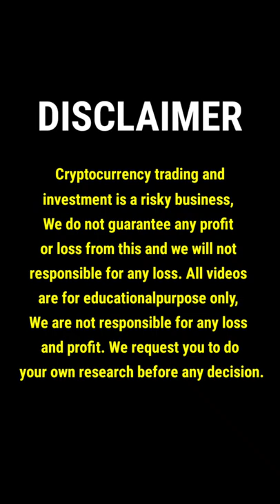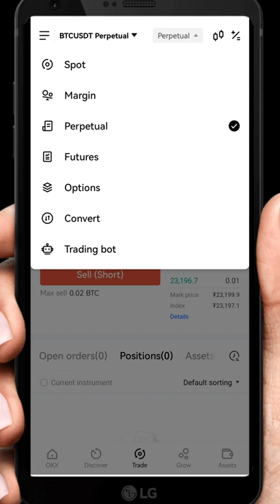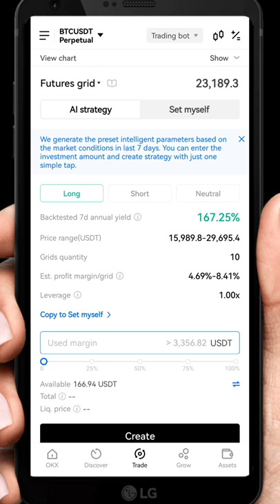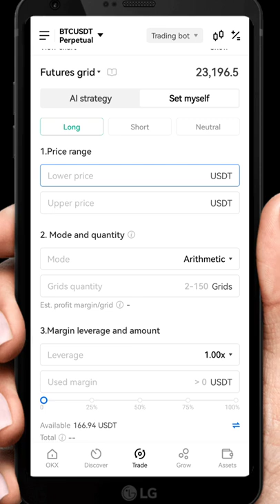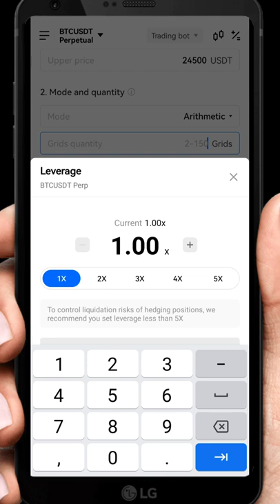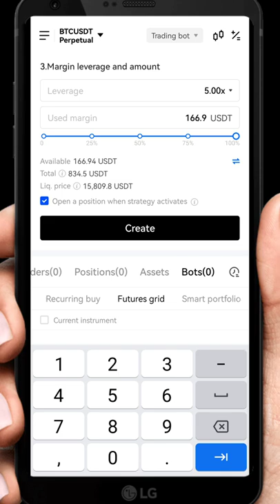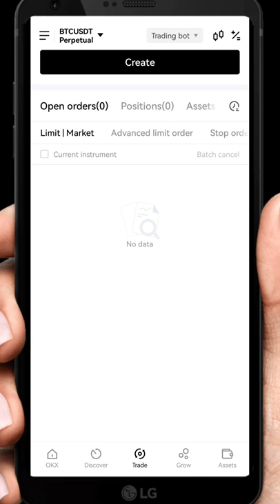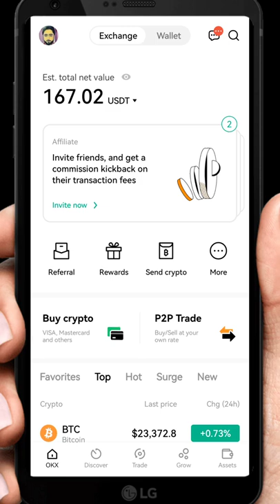💵10$ into 1000$ | OKX Grid Trading | OKEX grid trading strategy | OKX futures trading bot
👉JOIN MY OKX EXCHANGE TEAM
Make A New Account at OKX EXCHANGE with my Referral & Get VIP Status on Exchange and also get Free Rewards.

(ٹیلیگرام کے چینل پر صرف اسی لنک سے جاںٔیں، اور کسی کو بھی پیمنٹ آپ نے ہرگز نہیں کرنی، ٹیلیگرام کو جواںٔن کرتے وقت ہمارے چینل کی اسپیلنگ کا دھیان رکھیں)

ٹیلیگرام کے ساتھ ساتھ ہمارا Discord کا گروپ بھی جواںٔن کریں

ہمارا فیس بک پیج بھی ضرور جوائن کریں۔

👉 JOIN MY BITGET EXCHANGE TEAM
Make a New Account and get upto $4100+ SignUp Bonus
&  Follow my live Trades on BITGET Exchange.

👉 JOIN MY FAIRDESK EXCHANGE TEAM
Make Account with this Referral and get upto upto 5000$ Bonus.

👉 JOIN MY KUCOIN EXCHANGE TEAM
Make Account with My Referral ,& Get 500$ SignUp Bonus, and also Enjoy Vip Level Benefits with me..!!
میری کوکواںٔن کی ٹیم جوائن کریں۔ اور وی آئی پی لیول کا فاںٔدہ اٹھاںٔیں۔

کرپٹو میں نںٔے آنے والے پہلے یہ ویڈیوز دیکھیں۔

یہ ویڈیو نںٔے پرانے سب لوگ دیکھیں، اور نقصان سے بچیں اور محفوظ منافع کمائیں۔

کرپٹو کرنسی کا ایڈوانس کورس

OKX OKEX
OKX bot Trading
OKX grid trading
OKX automatic trading
profit without work
OKX profit
OKX strategy
OKX beginners
OKX experts
Turn $10 into $1000 (Binance Futures Trading)
futures
OKX leverage
futures trading
leverage trading
bitcoin futures trading
bitcoin futures
bitcoin,technical analysis
crypto how to
how to leverage trade
how to futures trade
futures trading tutorial
OKX futures tutorial
OKX futures trading tutorial
futures trading for beginners
leverage trading for beginners
OKX Grid trading no loss maximum profit.
BinanceLongShort
CrossMargine
IsolatedMargin
fundingfee
PERPETUAL contract
QUATERLY contract
what is binance future trading
OKX future trading for beginner to pro
OKX a to z features
OKX futures trading guide
OKX trading
OKX grid trading tricks
OKX grid future trading hindi tutorial
OKX grid trading
OKX bot trading
OKX bot trading hindi
OKX grid trading strategy
OKX grid trading bot tutorial
bitcoin future trading
future trading
how to earn with future trading
future trading indicators
future trading fool proof strategy
future trading no loss strategy

OKEX OKEX
OKeX bot Trading
OKeX grid trading
OKeX automatic trading
profit without work
OKeX profit
OKeX strategy
OKeX beginners
OKeX experts
futures
OKeX leverage
futures trading
leverage trading
bitcoin futures trading
bitcoin futures
bitcoin,technical analysis
crypto how to
futures trading tutorial
OKeX futures tutorial
OKeX futures trading tutorial
OKeX Grid trading no loss maximum profit.
BinanceLongShort
CrossMargine
IsolatedMargin
fundingfee
PERPETUAL contract
QUATERLY contract
OKeX future trading for beginner to pro
OKeX a to z features
OKeX futures trading guide
OKeX trading
OKeX grid trading tricks
OKeX grid future trading hindi tutorial
OKeX grid trading
OKeX bot trading
OKeX bot trading hindi
OKeX grid trading strategy
OKeX grid trading bot tutorial
bitcoin future trading
future trading